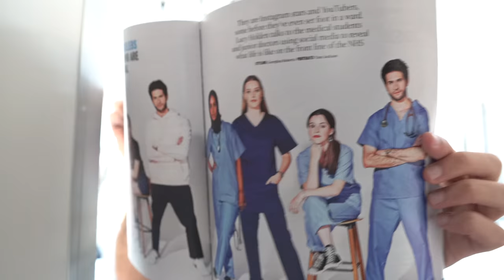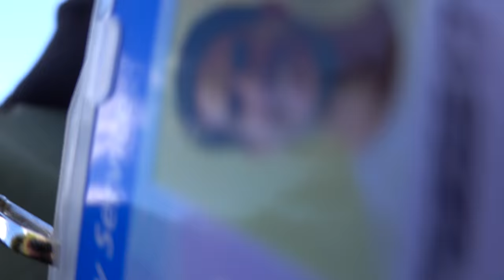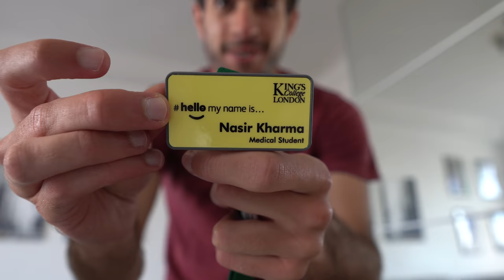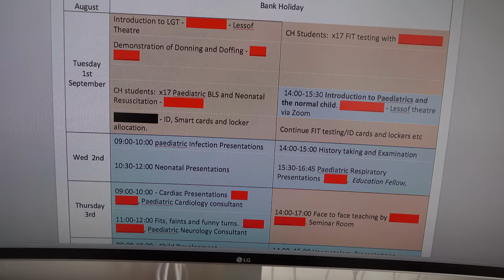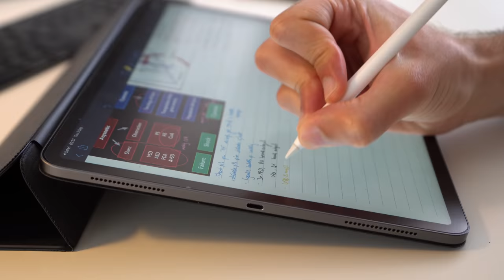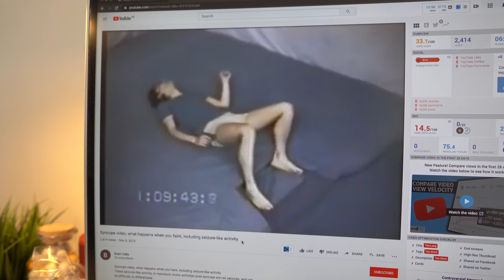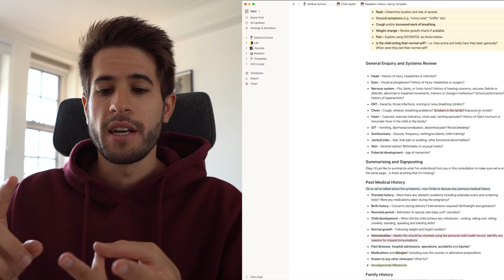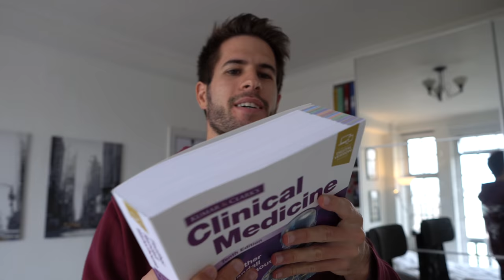First Week of Medical School | KharmaMedic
👋🏻 Hey guys! In this video I take you with me for my first week of medical school! In this medical school vlog / med school vlog I walk you through some of my med school lectures, take you to the hospital for some paediatrics introduction, and also update you on my scientific research project from last year! This is also a bit of a study vlog as we do some study with me. There's lots going on in this medical student vlog, I hope you enjoy!